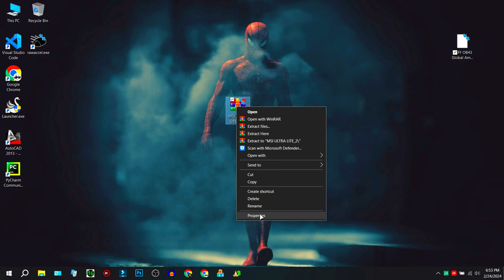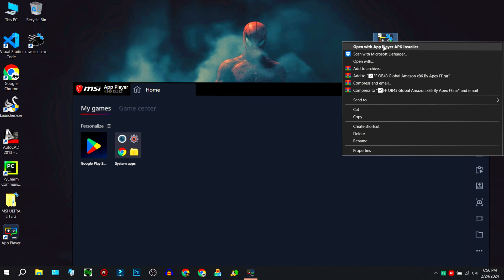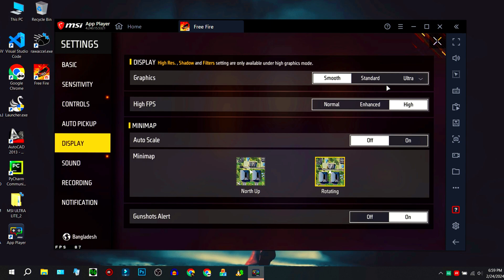New Emulator MSi Lite Version For Low End PC Free Fire | Best Android Emulator For PC 2024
►Today in this video I'm gonna Tell you  New Emulator MSi Lite Version For Low End PC Free Fire | Best Android Emulator For PC 2024
🔐Password: ApexFF10K

Download Link Pinned in Comment 🎯
►TIME STAMPS
Preview : 0:00
⚔️ PC Specification ⚔️
HP Victus 15-FA1093DX
-Processor: i5-13420H
-RAM: 16GB
-SDD : 512GB
-Graphics Card : RTX3050 6GB
-Windows Edition : Atlas OS 22H2
►Softwares I Use :
-Mirillis Action
-Filmora 10
-Photoshop CC 19

Some more Tags:- msi lite